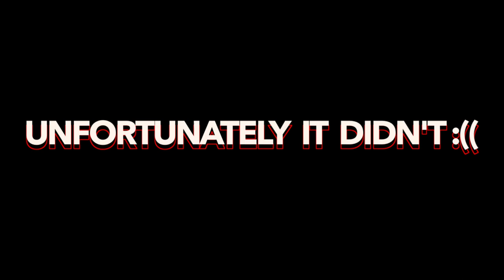Prom 2018 | Prendergast Ladywell School